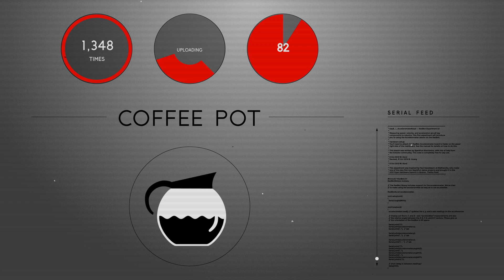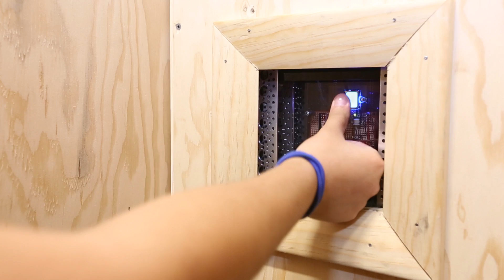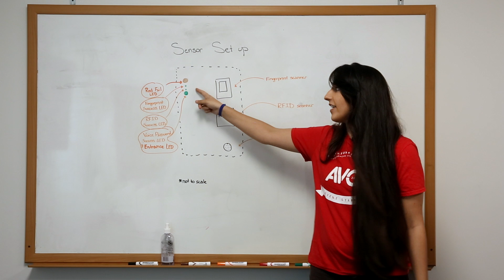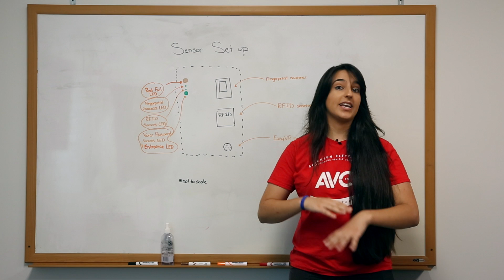Fellowship of the Things! - SparkFun's Internet of Things Video Series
The Fellowship of the Things is SparkFun's newest series where our team of Creative Engineers build connected 'internet of things' or IoT projects. IoT is a broad category that is becoming much more popular, it basically entails any kind of wireless connect device which could be used for home automation, healthcare, smart grids, as well as wearables to name a few categories.

In this episode, Sarah and Shawn tackle some home automation with an interesting twist on front door security.